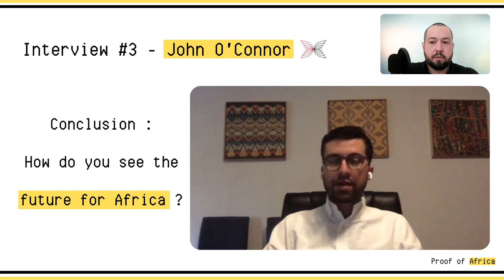CARDANO development in AFRICA Future of BLOCKCHAIN | John O'Connor from IOG | PoA Miniclips | #3.5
In this miniclip, John O'Connor, Director of African Operations at IOG (formerly IOHK) shares his vision for the future of Africa​.

The main purpose of Proof of Africa is to create opportunities and bring independence in Africa through the profit generated by our on-chain activities. If you want to support our initiatives and actions on the ground, you can simply delegate to our Cardano stake pool : [POA] - Proof of Africa.

[POA] - Proof of Africa - Enabling Web3 in Africa